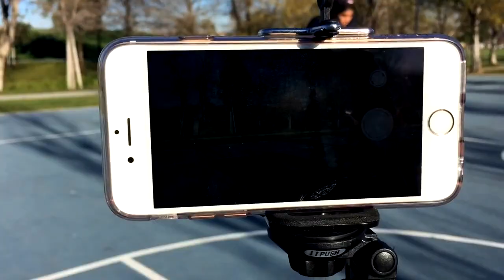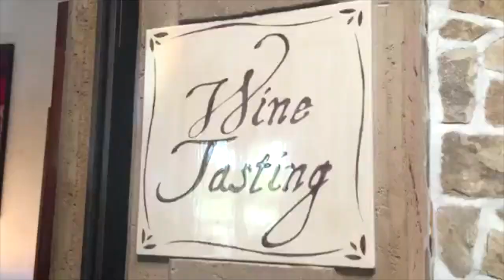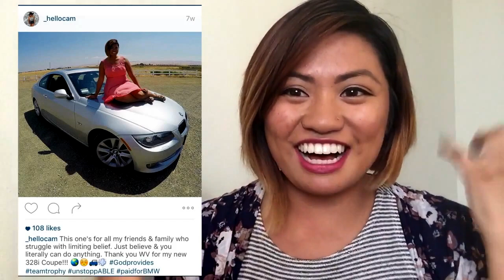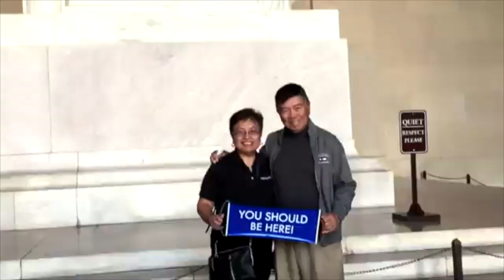Best of 2015 | helloCAM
2015 was such an amazing year!!! It was all about finding my true self & taking risks. Went on 14 destination trips, earned my paid for BMW 328i Coupe & moved back to SoCal. God has been amazing!!! Looking back, I can't help but smile!

Shoutout to all the beautiful people who've inspired me this year! I love you all!! So ready for Sweet 16!! About to be a year of blessings!

Thanks for all the love & support! You all are beautiful, CamFams!

Snapchat ‣ hellocammm

Music ‣ Hits of 2015 | Top10MusicOfficial
            ‣ United State of Pop (50 Shades of Pop) | DJ Earworm

Transitions ‣ Gabrielle Marie